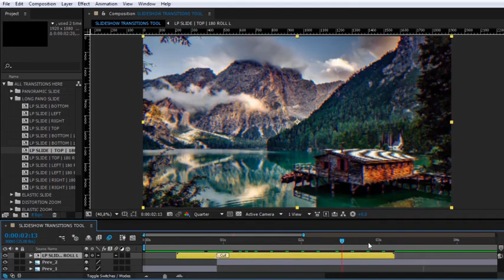Slideshow Transitions Pack (After Effects Template)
Features:
- Over 50 dynamic transitions
- Without mediahodlers (adjustment layers system)
- For any resolutions. Including: HD, Full HD, 2K, 4K
- Requires After FX CS5 and above
- Without plug-ins
- Compatible with Time Remapping
- Detailed video tutorial included
- AEP-file of promo-video is included in the project